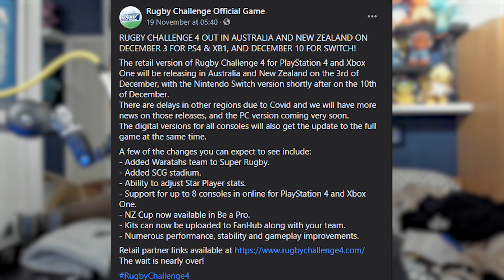Rugby Challenge 4 Full Game Release Date and Some Patch Notes (RC4 Patch Coming Soon)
Rugby Challenge 4 Full Game Release Date and Some Patch Notes Coming Soon. RC4 Physical Copy Coming Soon on the PC, Nintendo Switch, Playstation 4 and Xbox One. There will also be a Rugby Challenge 4 Patch Coming. What would you like to see with the upcoming patch update? Are you excited to finally get a physical copy? What are your thoughts about today's video? Thanks.

▶ TITLE ◀

▶ VIDEO INFORMATION ◀

Rugby Challenge 4 Full Game Release Date and Some Patch Notes Coming Soon.

RC4 Physical Copy Coming Soon on the PC, Nintendo Switch, Playstation 4 and Xbox One.

There will also be a Rugby Challenge 4 Patch Coming.

What would you like to see with the upcoming patch update?

Are you excited to finally get a physical copy?

What are your thoughts about today's video?

▶ SOURCE ◀

▶ MUSIC ◀